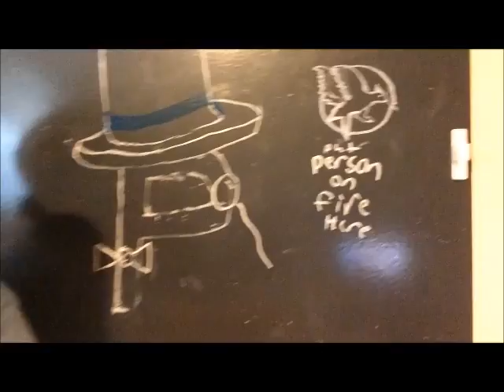Kant-miss | BOOK REVIEW | Hunger Games | Suzanne Collins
I review The hunger games trilogy.
Great story
9/10 top hats